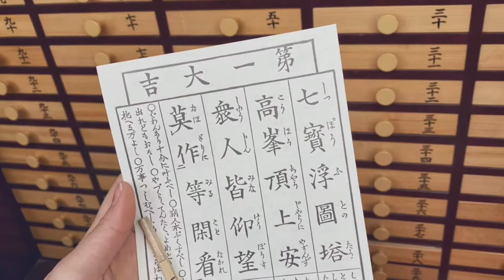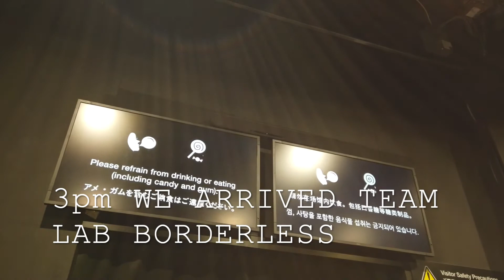TOKYO VLOG THROWBACK#1|东京旅行+Teamlab看展｜草莓麻薯+一风堂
This is a vlog about my trip to Japan Tokyo
There's a lot of memories and cate :)